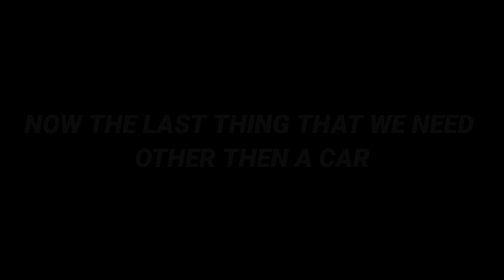Mad Out 2 BCO NEW UPDATE!! | new update suggestions | new cars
hey guys
so this is a suggestion video for the next update, so don't take it seriously, just enjoy watching it cause who knows maybe one or two car might be added to the game and i hope the Dev's see this video too lol, btw all those car pics were edited by me expect the last one